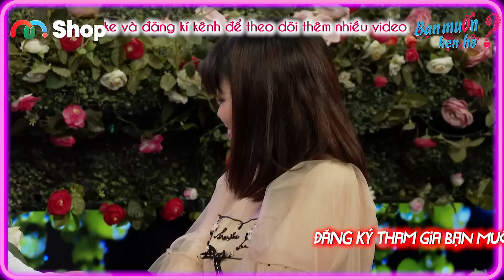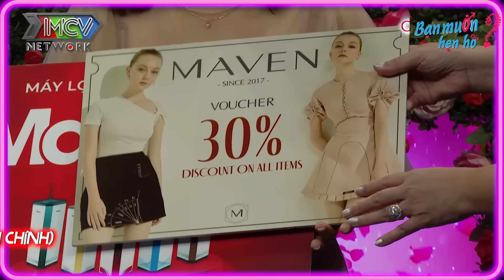Đòi cô gái bấm nút LÀM BẠN THÂN chàng trai khiến Quyền Linh Ngọc Lan NỔI GIẬN | Bạn Muốn Hẹn Hò